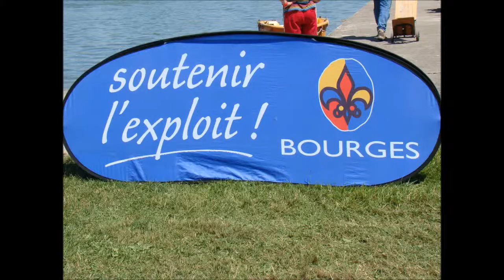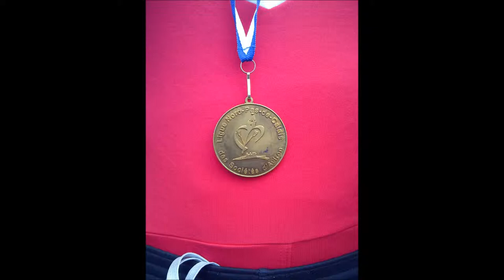La saison 2013 en images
Photos glanées ici et la d'une saison bien remplie avec une médaille d'argent pour les cadets.